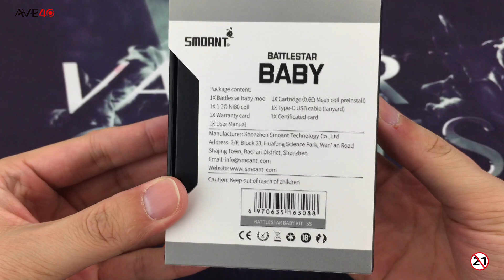Smoant Battlestar Baby Pod Kit - Alternative to Voopoo Drag Nano? | Ave40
In this short video, I want to show you guys the new upcoming device from Smoant, the Smoant Battlestar Baby Pod Kit.